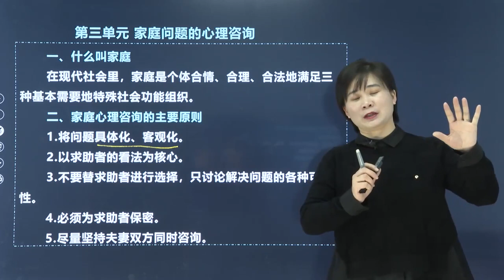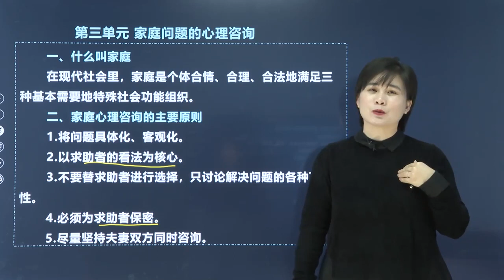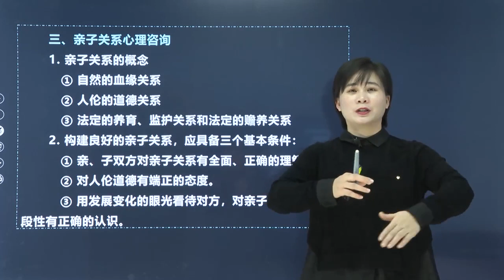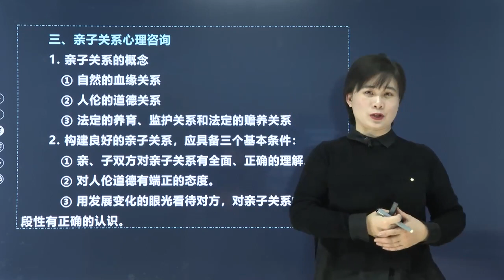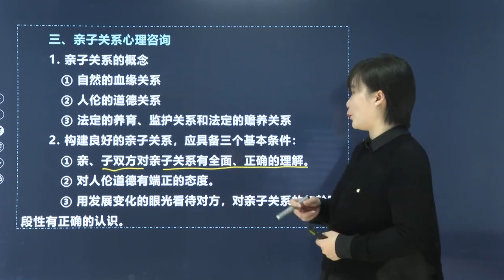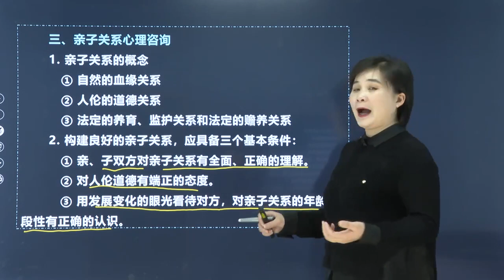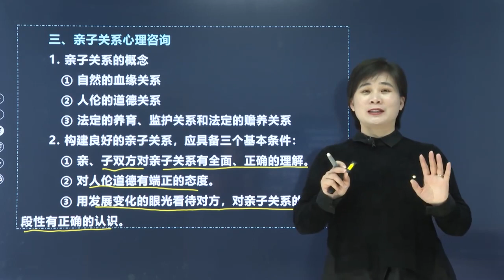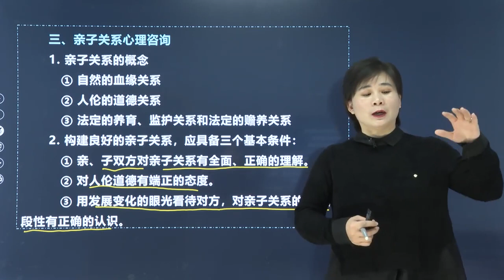95 93、第六章 心理咨询概论 第五节 第三单元